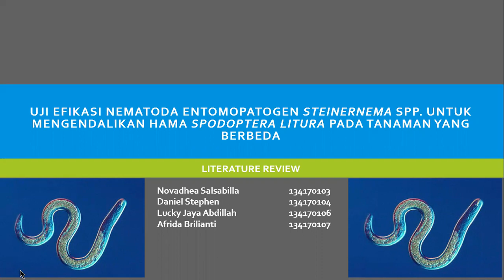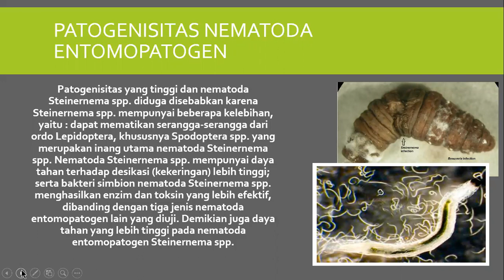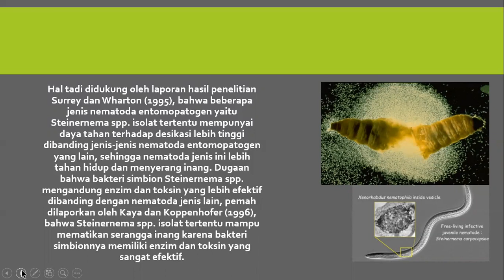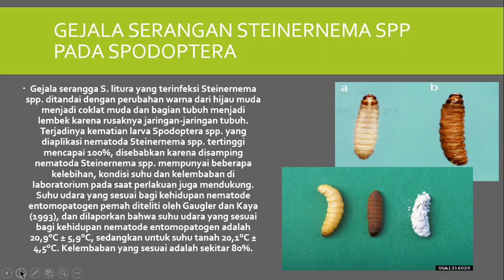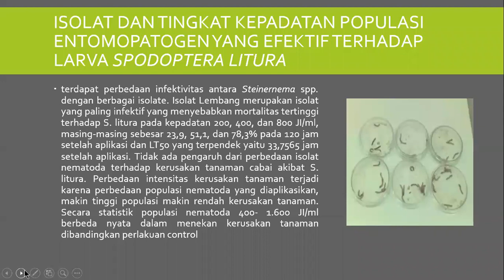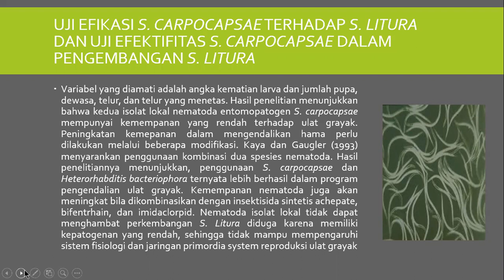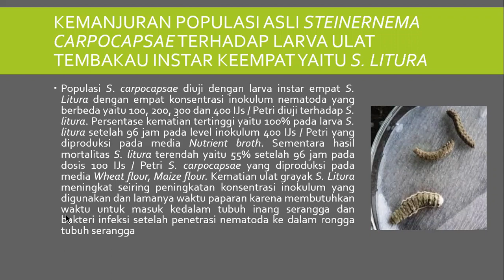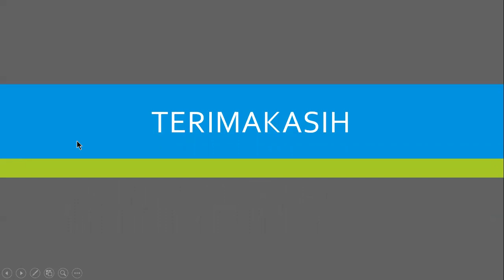Review : Uji Efikasi Steinernema spp. Untuk Mengendalikan Hama S.Litura-Pestisida Hayati kelompok C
Video ini berisi materi Literature Review mengenai Uji Efikasi Nematoda Entomopatogen oleh kelompok C yang beranggotakan:
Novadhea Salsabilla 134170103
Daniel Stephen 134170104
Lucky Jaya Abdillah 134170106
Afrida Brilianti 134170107